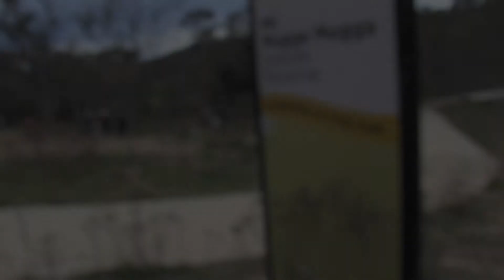O'Malley Wetlands Cleanup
U.S. Embassy staff volunteer in O'Malley, Canberra to help clean up the wetlands.